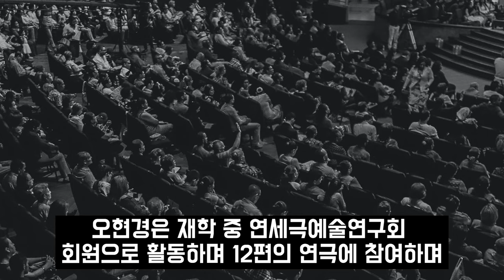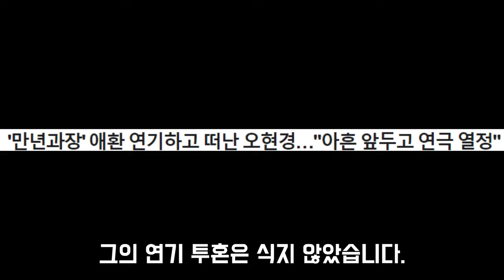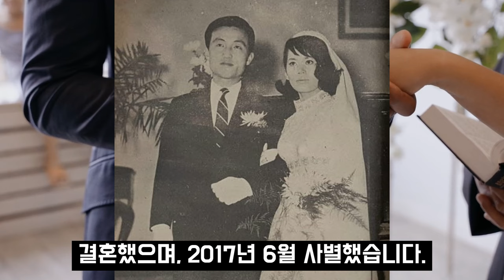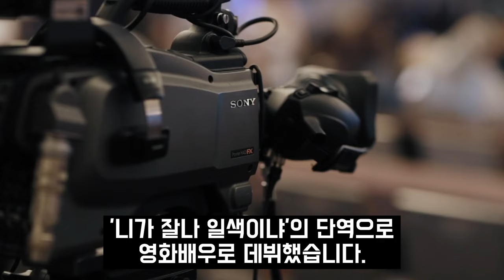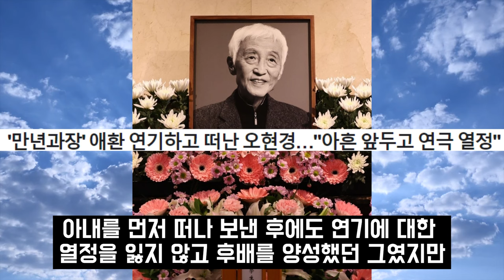오현경 빈소를 겁없이 찾아온 유인촌 장관... 이순재가 이들을 막아선 이유